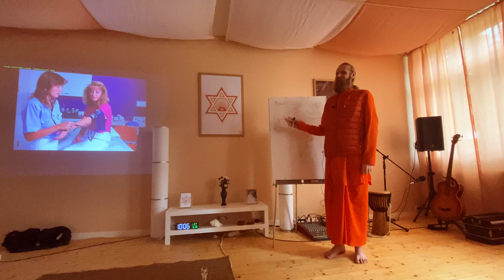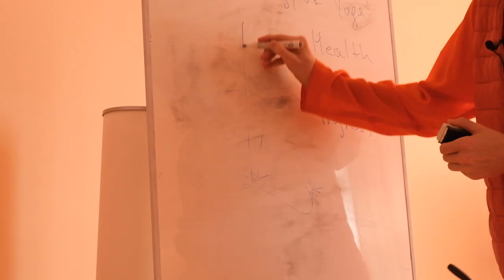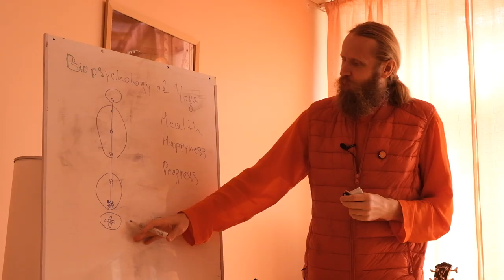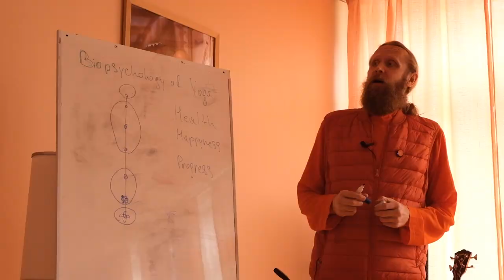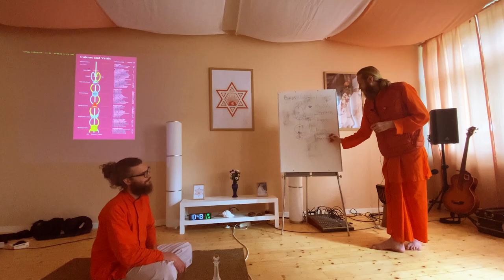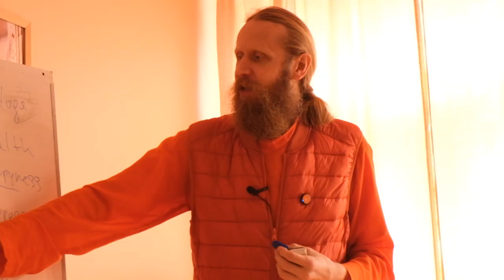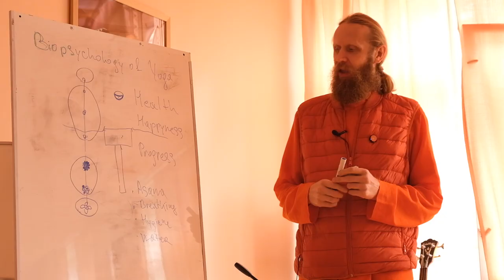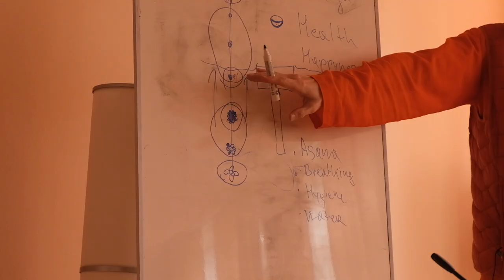Biopsychology class with Dada Sadananda: Part 1 - Midsummer Retreat in Swedish TC